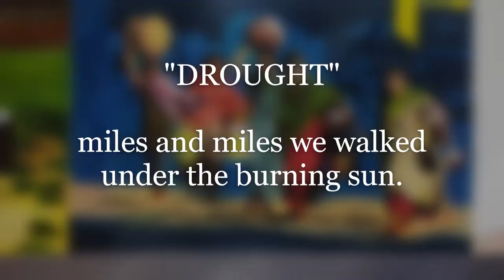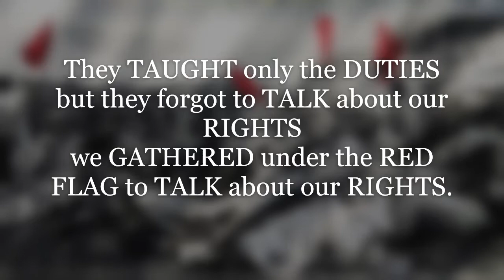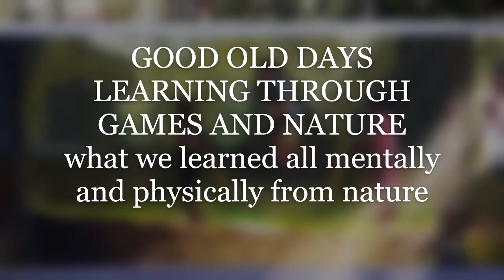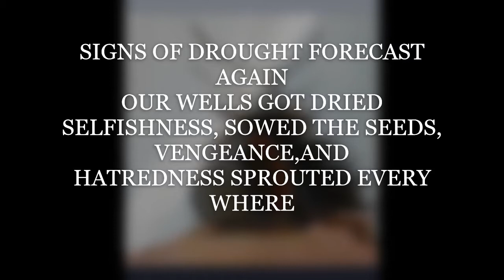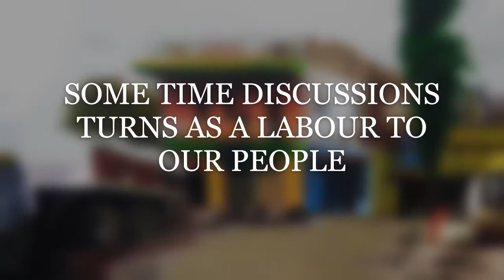ART IN PUBLIC PLACE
By Students of CLAD